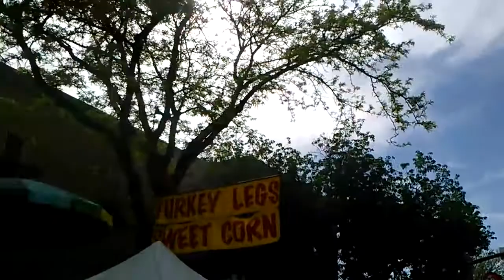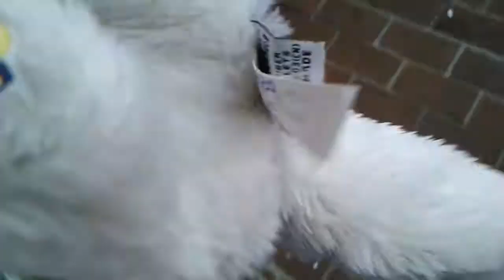FESTIVAL! Part 1